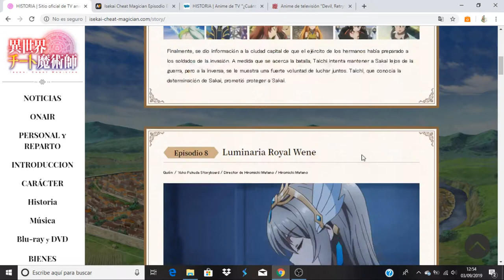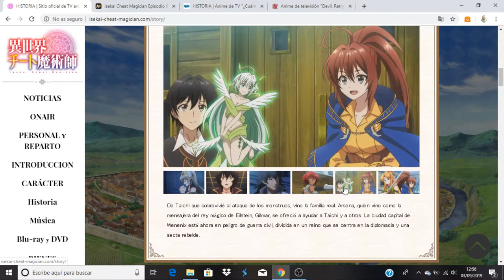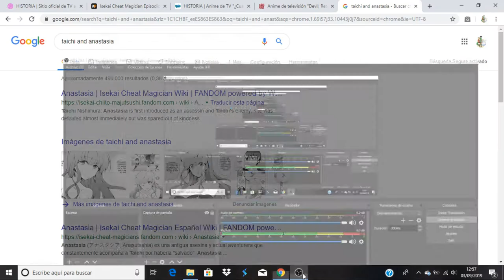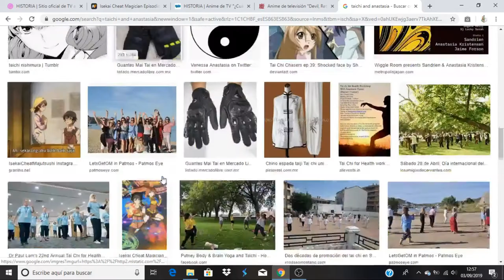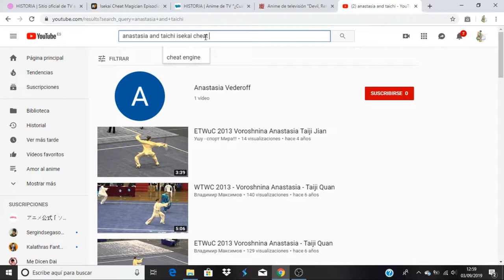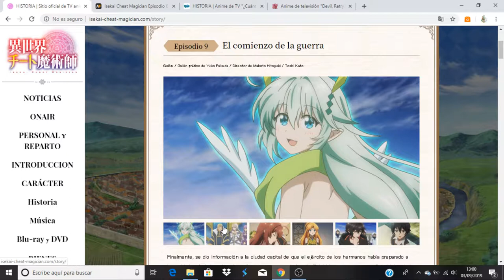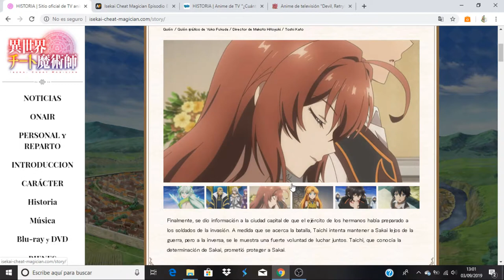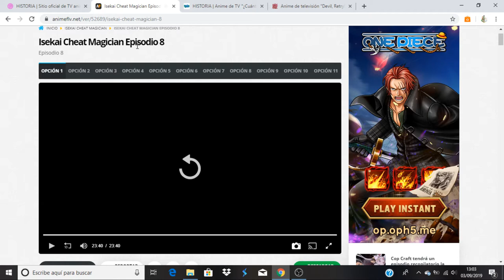Isekai Cheat Magician comentando avance del capitulo 9